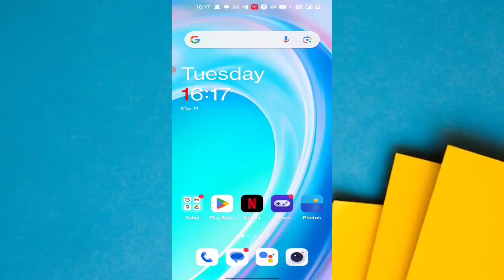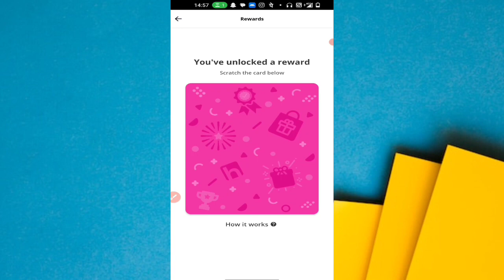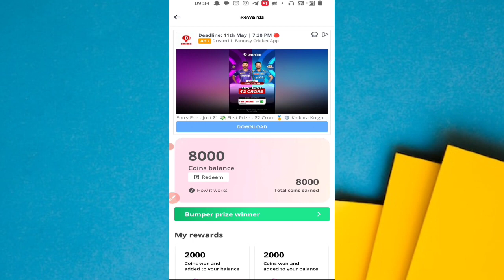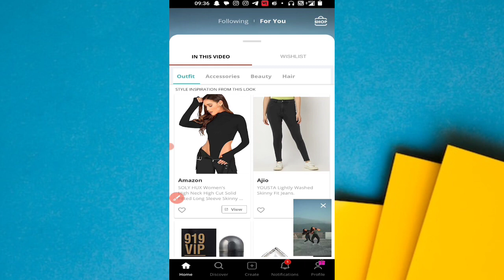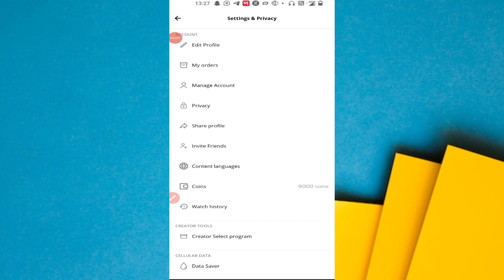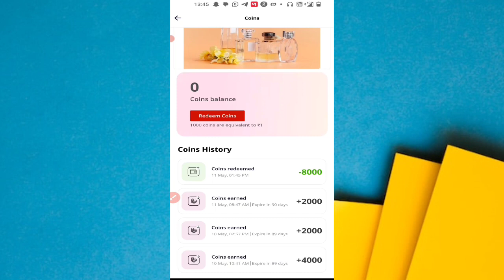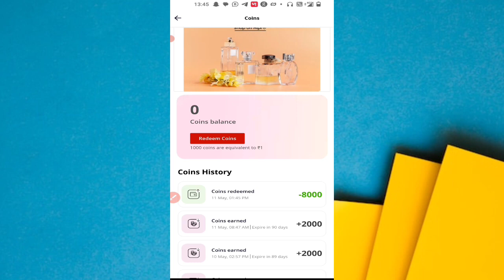Video Dekhkar Paise Kaise Kamaye | How To Earn Money Online | Hipi App Se Paise Kaise Kamaye